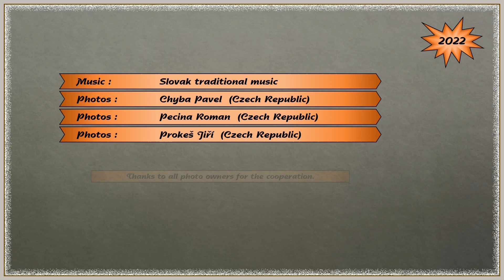Slovakia (Slovenský raj) - Steve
(English / Español / Slovensky)

Slovak Paradise is a mountain range in eastern Slovakia. It lies in the area of Spiš and Upper Gemer and has an area of about 210 km². The unique character of the area was given by the river Hornád with tributaries, which created numerous gorges, canyons, valleys, waterfalls and caves. In total, there are about 350 caves, of which only the Ice Cave Dobšiná, which is a UNESCO World Heritage Site, is open to the public. The most famous gorges are Veľký Sokol, Suchá Belá, Piecky and Kyseľ, in which there are numerous waterfalls. The area is protected within the Slovak Paradise National Park. Since 2004, some parts of the park have been part of a system of protected areas of European importance Natura 2000. There are about 300 km of hiking trails, often equipped with ladders, chains and bridges. Slovak Paradise is one of the most beautiful natural areas in Slovakia.

Slovak Paradise es una cadena montañosa en el este de Eslovaquia. Se encuentra en la zona de Spiš y Upper Gemer y tiene una superficie de unos 210 km². El carácter único de la zona lo dio el río Hornád con sus afluentes, que crearon numerosos desfiladeros, cañones, valles, cascadas y cuevas. En total, hay alrededor de 350 cuevas, de las cuales solo la cueva de hielo Dobšiná, que es Patrimonio de la Humanidad por la UNESCO, está abierta al público. Las gargantas más famosas son Veľký Sokol, Suchá Belá, Piecky y Kyseľ, en las que hay numerosas cascadas. El área está protegida dentro del Parque Nacional Paraíso Eslovaco. Desde 2004, algunas partes del parque forman parte de un sistema de áreas protegidas de importancia europea Natura 2000. Hay unos 300 km de rutas de senderismo, a menudo equipadas con escaleras, cadenas y puentes. Slovak Paradise es una de las áreas naturales más bellas de Eslovaquia.

Slovenský raj je pohorie na východnom Slovensku. Leží v oblasti Spiša a Horného Gemera a má rozlohu cca 210 km². Jedinečný charakter dala územiu rieka Hornád s prítokmi, ktorá vytvorila početné rokliny, kaňony, doliny, vodopády a jaskyne. Celkovo sa tu nachádza asi 350 jaskýň, z ktorých je verejnosti sprístupnená len Ľadová jaskyňa Dobšiná, ktorá je zapísaná do svetového dedičstva UNESCO. Najznámejšie rokliny sú Veľký Sokol, Suchá Belá, Piecky a Kyseľ, v ktorých sú početné vodopády. Územie je chránené v rámci Národného parku Slovenský raj. Od roku 2004 sú niektoré časti parku súčasťou sústavy chránených území európskeho významu Natura 2000. Nachádza sa tu okolo 300 km turistických chodníkov, často vybavených rebríkmi, reťazami a mostíkmi. Slovenský raj je jednou z najkrajších prírodných oblastí na Slovensku.